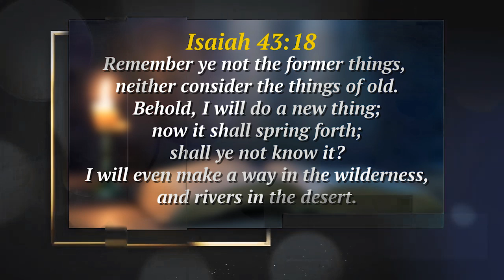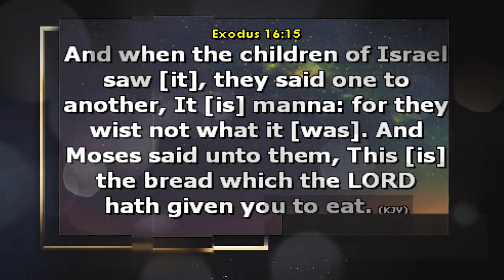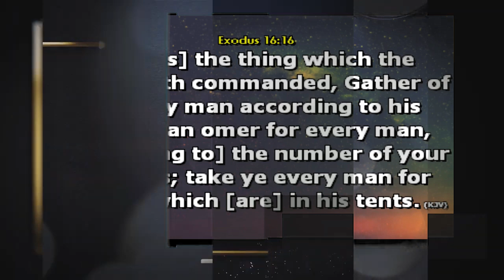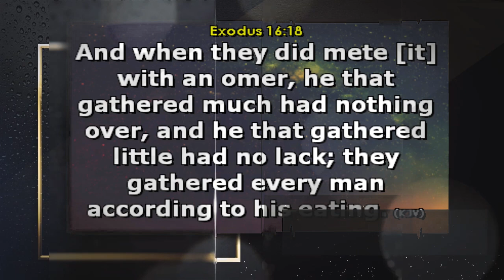MESSAGE TITLE: INCREASING YOUR CAPACITY IN CHRIST